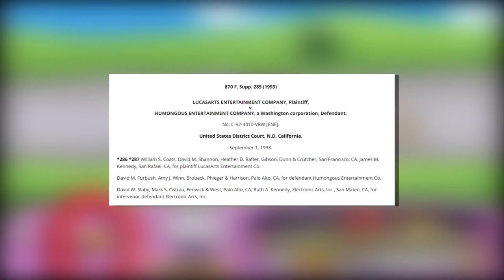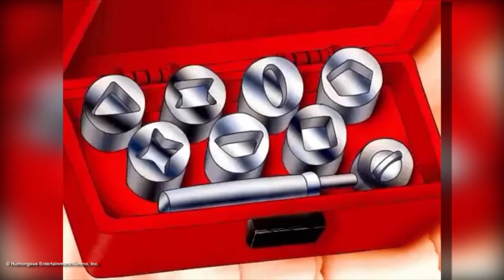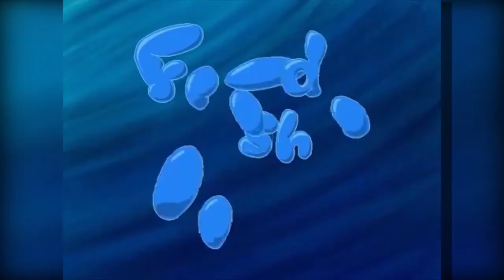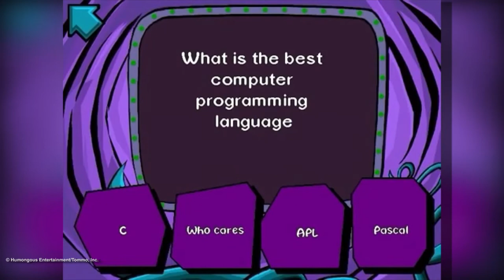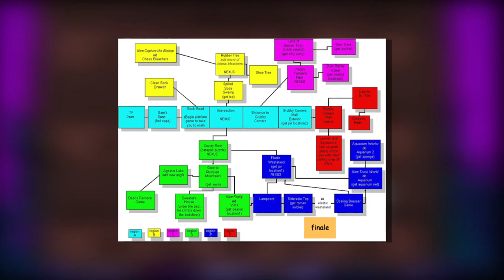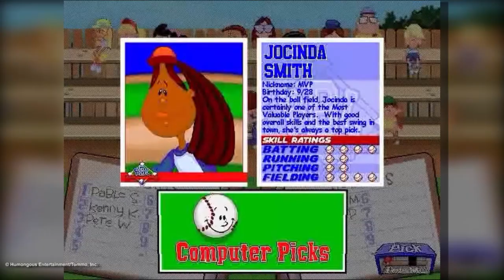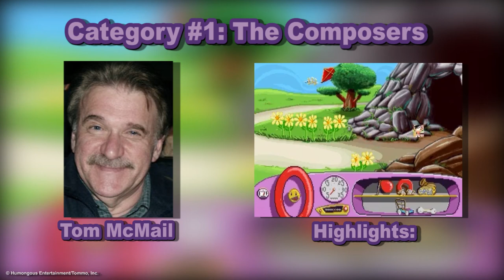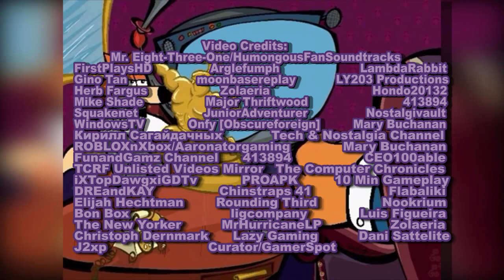THE COMPLETE SAGA | The History of Humongous Entertainment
30 years on, Humongous Entertainment has left its impact, thanks to the games and characters they created.

Chapters:
0:00:00 Introduction
0:01:32 Humble Start
0:09:25 Rise to Great Success
0:24:26 Decline and Dissolution/Closure
0:32:59 Resurgence
0:36:29 Putt-Putt: Intro
0:37:49 Putt-Putt: Production History
0:40:11 Putt-Putt: Series Breakdown
0:40:18 Putt-Putt Joins the Parade
0:47:14 Putt-Putt Goes to the Moon
0:55:12 Putt-Putt Saves the Zoo
1:07:02 Putt-Putt Travels Through Time
1:14:04 Putt-Putt Enters the Race
1:21:59 Putt-Putt Joins the Circus
1:27:42 Putt-Putt: Pep's Birthday Surprise
1:35:17 Putt-Putt: Misc.
1:36:29 Freddi Fish: Intro
1:38:25 Freddi Fish: Production History
1:43:24 Freddi Fish: Series Breakdown
1:43:31 Freddi Fish and the Case of Missing Kelp Seeds
1:56:49 Freddi Fish and the Case of the Hunted Schoolhouse
2:06:34 Freddi Fish and the Case of the Stolen Conch Shell
2:13:09 Freddi Fish and the Case of the Hogfish Rustlers of Briny Gulch
2:19:00 Freddi Fish and the Case of the Creature of Coral Cove
2:23:16 Freddi Fish: Misc
2:25:18 Pajama Sam: Intro
2:27:04 Pajama Sam: Production History
2:31:01 Pajama Sam: Series Breakdown
2:31:08 Pajama Sam 1: No Need to Hide When it's Dark Outside
2:44:10 Pajama Sam 2: Thunder and Lightning Aren't so Frightening
2:56:11 Pajama Sam 3: You Are What You Eat from Your Head to Your Feet
3:07:55 Pajama Sam: Games to Play on Any Day
3:11:25 Pajama Sam 4: Life is Rough when You Lose Your Stuff
3:27:33 Pajama Sam: Misc.
3:29:17 Spy Fox: Intro
3:31:05 Spy Fox: Production History
3:34:41 Spy Fox: Series Breakdown
3:34:50 Spy Fox in Dry Cereal
3:45:58 Spy Fox in Cheese Chase
3:47:22 Spy Fox 2: Some Assembly Required
3:55:05 Spy Fox in Hold The Mustard
3:57:08 Spy Fox 3: Operation Ozone
4:05:50 Spy Fox: Misc
4:07:00 Backyard Sports: Intro
4:08:36 Backyard Sports: Origins and Production
4:20:34 Backyard Sports: Rise to Great Success
4:27:17 Backyard Sports: Decline and Eventual Shelving
4:34:50 Backyard Sports: Conclusion
4:35:28 Moonbase Commander: Intro
4:38:06 Moonbase Commander: Origins & Genesis
4:52:34 Moonbase Commander: Production, Inevitable Failure & Resurgence
5:00:30 Moonbase Commander: Conclusion
5:00:54 Honorable Mentions: Intro
5:02:26 Honorable Mentions: Category #1: The Composers
5:19:27 Honorable Mentions: Category #2: The Cast
5:36:00 Honorable Mentions: Category #3: The Crew
5:46:42 Conclusion